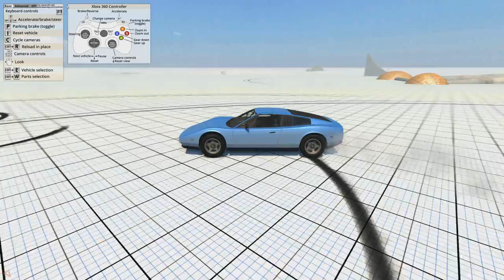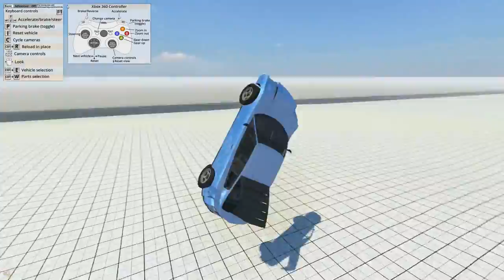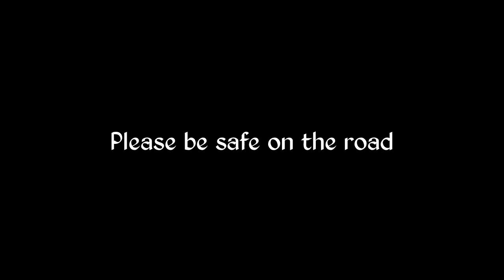BeamNG Drive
Very much in alpha but and the sound effects are pretty rudimentary but man dat damage modelling.